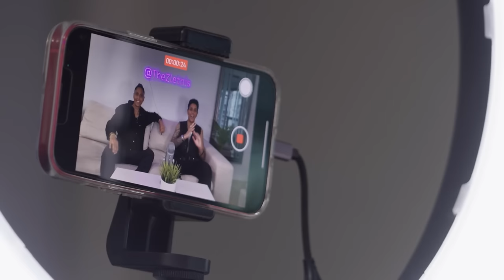We're Now Masc-Presenting Sisters - Why The Hate? | MY EXTRAORDINARY FAMILY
AMNA and Noelle aka Am and Noey are sisters. Not a couple, not twins, not brothers; but sisters. Noey - who is one year younger than Am - told truly: “How I would describe our relationship as sisters now, is first and foremost best friends.” The pair dressed as they pleased until high school when they said they felt more societal pressure to be feminine presenting. But after coming out to one another when they were at university and getting their hair cut short at the same time; their style started evolving. Noey said: “Now that we are expressing ourselves more masculine, one thing that we've started to realise in our personal opinion, is masculinity and femininity - it's just an energy or an essence. It doesn't mean that boys have to be masculine and girls have to be feminine.” The sisters have a big presence on TikTok and have received judgement on their pages regarding their sexuality and their style. Am explained: “One of the biggest common misconceptions about the way that we look is that people assume we are trying to look like men. We are wearing clothing that makes us feel good and it's as simple as that.” However, Am and Noey try to respond to hate with love and have recently launched a podcast called Metamorphosis (emphasis on the sis). They are going to a suit shop to try on their first ever custom-designed suits and will be revealing the look to their mom, Genevieve. Of their style she said: “What I love the most about it is the number of people that I see trying to mimic that style… Including me!”

Follow the sisters here

Follow Natasha:
@natashaeshh and @gotstylemen

Videographer: Dennis Porter
Producers: Emika Berry, Georgia Embling & Kim Nguyen
Editor: Sonia Estal